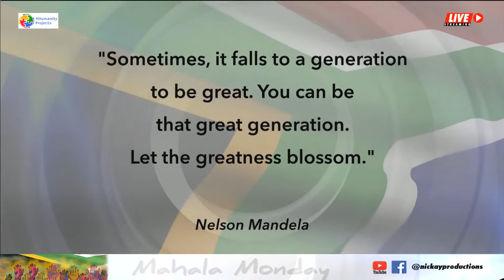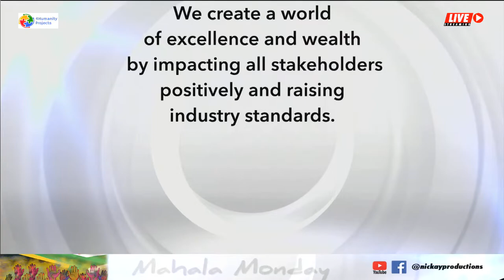Insurance, investments, pension benefits, and many other financial and insurance solutions, Octofin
Join us on Monday 21st February at 10am, where we will be chatting all things finance to our guest Tobie from Octofin Group. They specialise in long and short term insurance, investments, pension benefits, and many other financial and insurance solutions. So come and find out more. Monday, 10am. See you then.